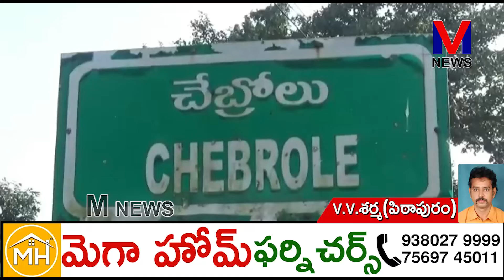చేబ్రోల్లో శ్రీ గణపతిస్వామివారి ఆలయ పునఃప్రతిష్ఠా మహోత్సవ కార్యక్రమం ||M NEWS TELUGU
గొల్లప్రోలు మండలం చేబ్రోల్లో ఎంతో ఘనచరిత్ర కలిగిన శ్రీ గణపతిస్వామివారి ఆలయ పునఃప్రతిష్ఠా మహోత్సవ కార్యక్రమం అత్యంత వైభవంగా జరిగింది.ఈ కార్యక్రమానికి పిఠాపురం ఎమ్మెల్యే పెండెం దొరబాబు ముఖ్య అతిథిగా హాజరయ్యారు.||M NEWS TELUGU